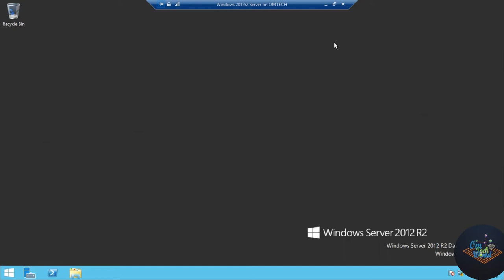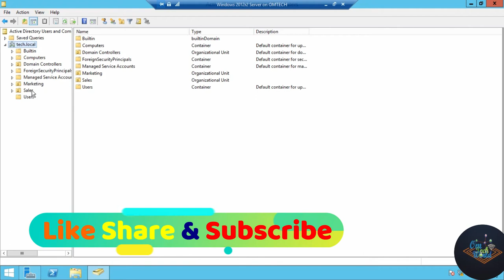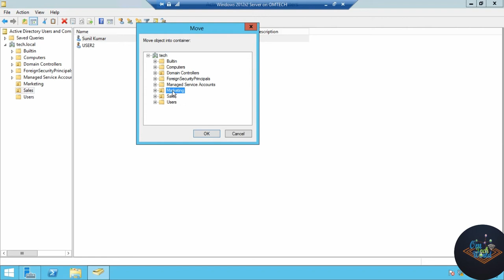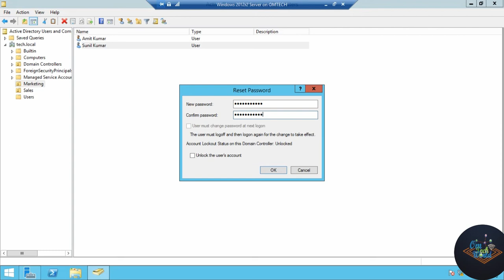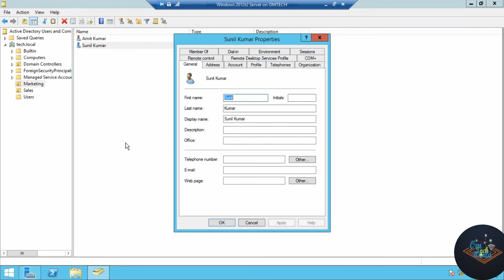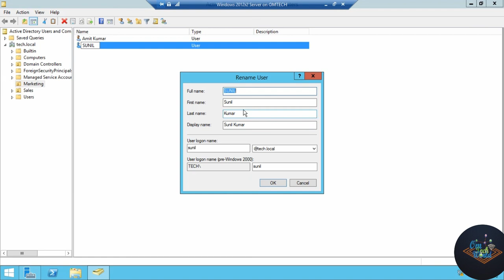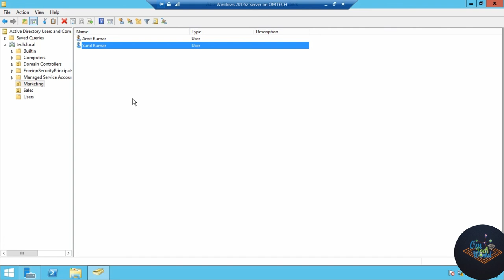Learn How to Disable, Enable, Move, Reset Password of Domain User in Server 2012r2 Server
Hello Friends In this Video You have learned about how to Disable, Enable, Move, Reset Password of Dosmain User.